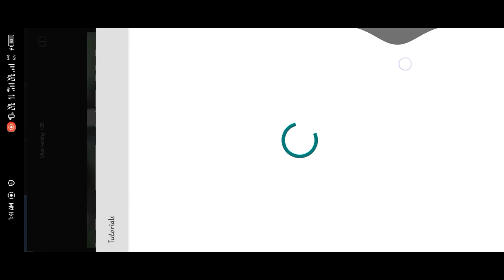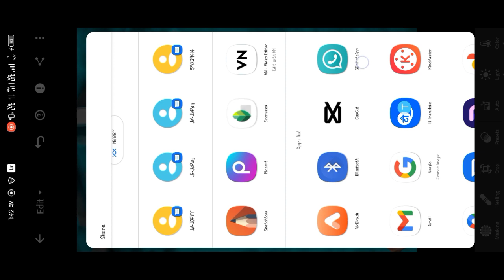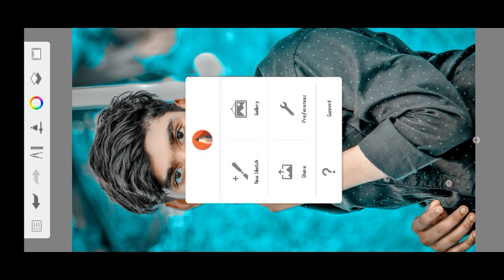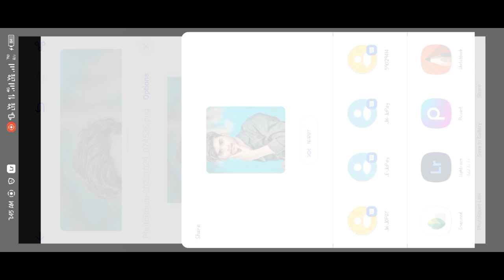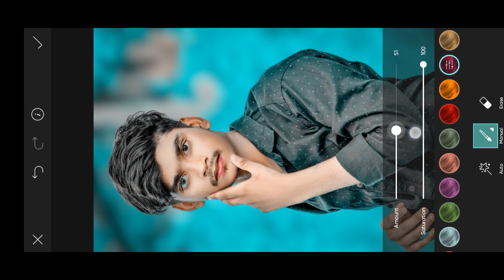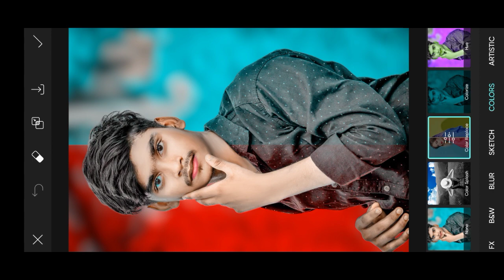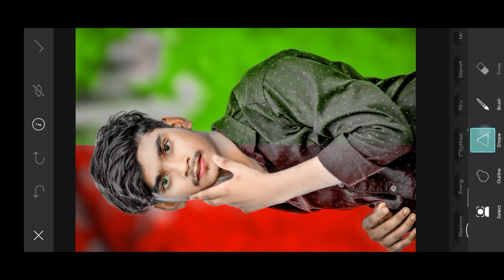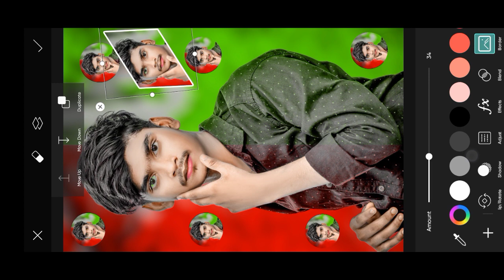part 2 | Awesome🤫 | PicsArt dual colour background new concept full tutorial |face smooth trick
support to support all brothers ❤️❤️